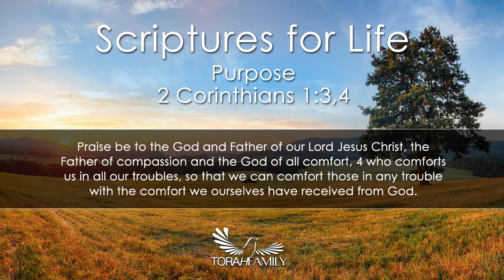Scriptures for Life | Purpose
Daily devotion for April 4 (2 min)

2 Corinthians 1:3-4 NIV - Praise be to the God and Father of our Lord Jesus Christ, the Father of compassion and the God of all comfort, who comforts us in all our troubles, so that we can comfort those in any trouble with the comfort we ourselves receive from God.